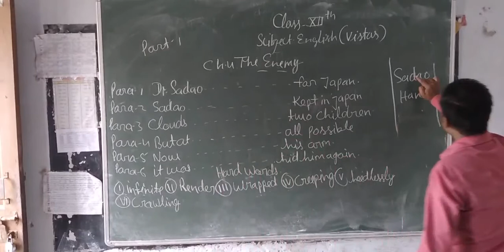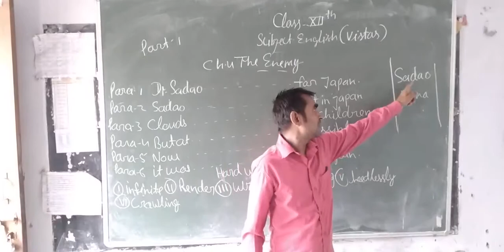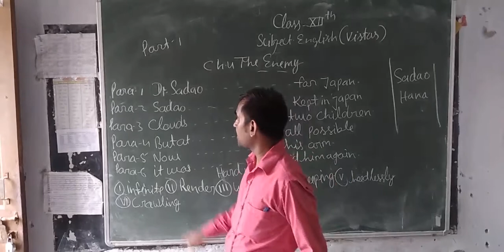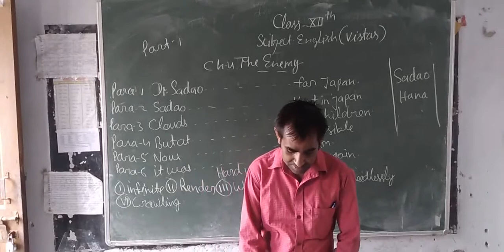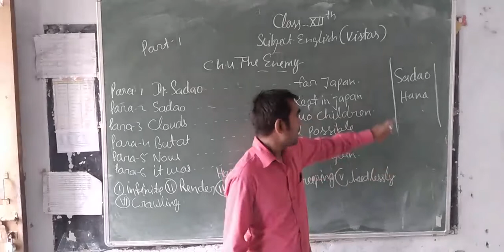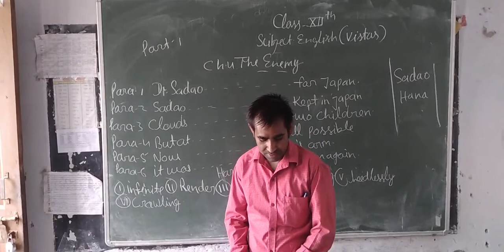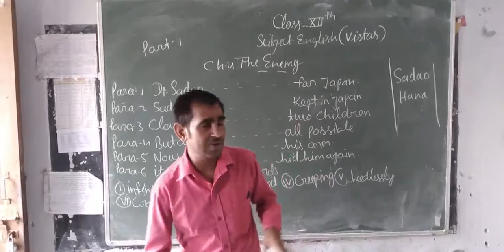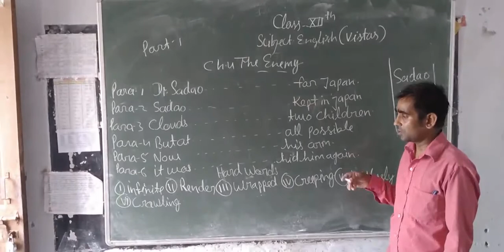Class-12 Sub-English Ch-4 The Enemy Part-1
Sub-English Ch-4 The Enemy Part-1